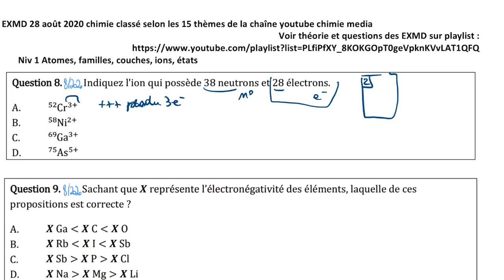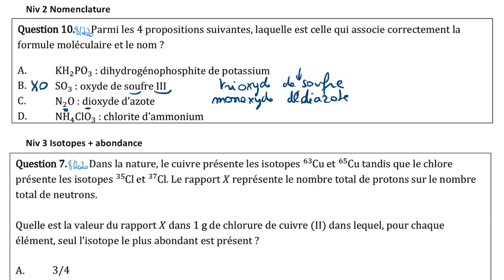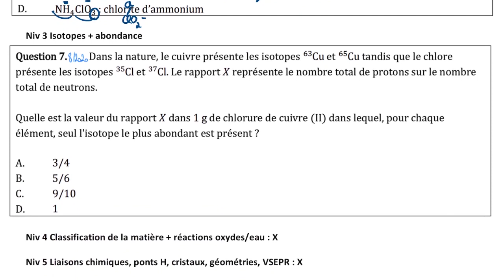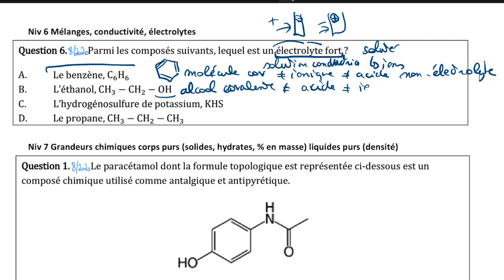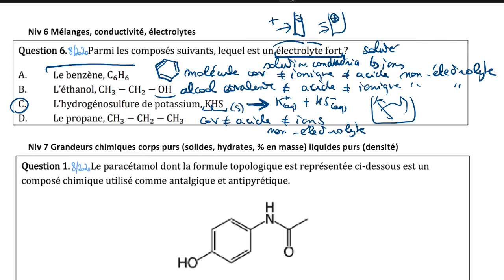EXMD Chimie août 2020 1ère partie Atomes Nomenclature Isotopes Electrolytes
1ère partie 1. Atome, famille, couche, ions, états Q8C Q9A ; 2. Nomenclature Q10A ; 3. Isotopes Q7C ; 4. Classif Matière X ; 5. Liaisons chimiques X ;  6. Mélanges, conductivité électrolytes Q6C ;
(autres parties 7. Q1A Q2D ; 8. Q4A ; 9. Q3D Q5C ; 10. Q13D ; 11. : X ; 12. Q14D ; 13. Q15C ; 14. Q11B ; 15. Q12D)